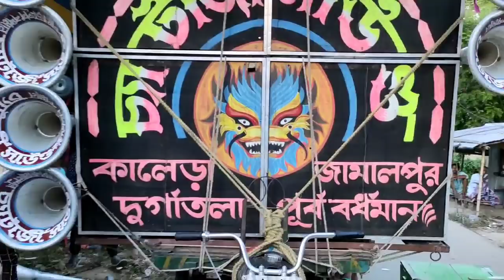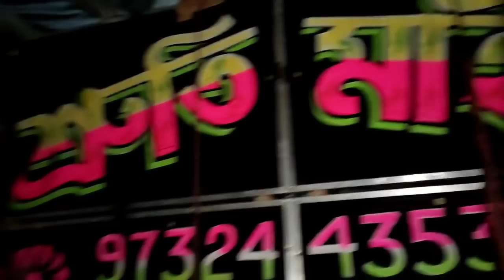শান্তিপুর অল সেট👉স্টার😎বাপন😎শ্রতী😎রাজ😎সান😎খেপিমা😎সোনা😎মা ছেলেকালী😎চ্যাটাজী😎আর এন আর😎লালী😎জয় বাবা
1..স্টার সাউন্ড//
2..বাপন সাউন্ড//
3..শ্রতী সাউন্ড//
4..রাজ সাউন্ড//
5..সান সাউন্ড//
6..খেপিমা সাউন্ড//
7.. সোনা সাউন্ড//
8..মা ছেলে কালী সাউন্ড//
9..চ্যাটাজী সাউন্ড//
10.. আর এন আর সাউন্ড//
11..লালী  সাউন্ড//
12..জয় বাবা লোকনাথ//
13..জুয়েল মাইক//
14.. শিব দুর্গ সাউন্ড//